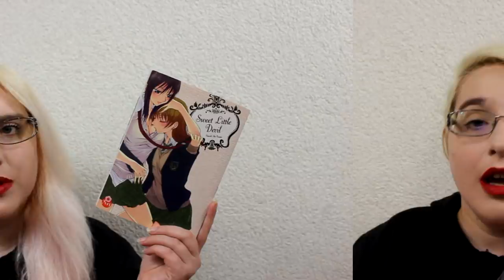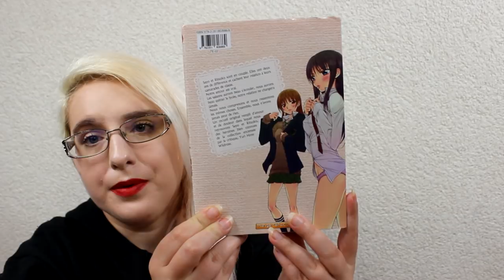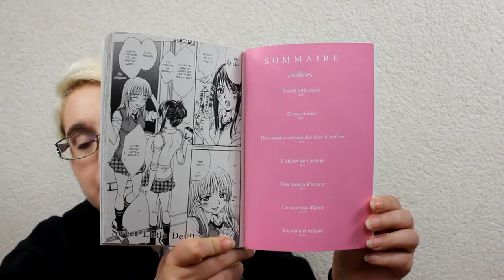[Bilan Manga] Sweet Little Devil (Yuri//éditions Taifu comics)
la liste des yuri à vous de me dire ^-^
Girl Friends 5T :

RÉSUMÉ :
Sayo et Ritsuko sont en couple. Elles ont deux ans de différence et cachent leur relation à leurs camarades de classe.
Notre amour est vrai.
Les saisons auront beau s’écouler, nous aurons beau quitter le lycée, notre relation ne changera jamais.
Nous nous comprenons et nous ressentons les mêmes choses. Ensemble, nous n’avons jamais peur de rien.

♥ kik. : HibikiPandi
♥ SNUPPS : HibiYume
♥ Periscope : HibiYume
♥ Fyuse : hibiyume

Boîte Postale :
Hibiki YUME
 BP 10002
 17360 saint Aigulin